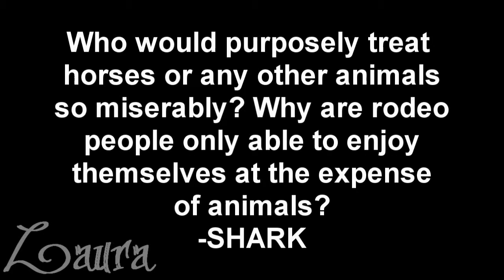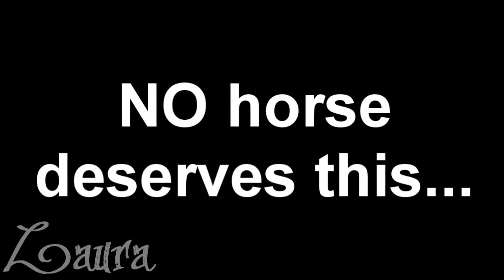wild horse race - cruelty disguised as entertainment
i hate hate HATE the wild horse race at rodeos, they are pure cruelty and abuse